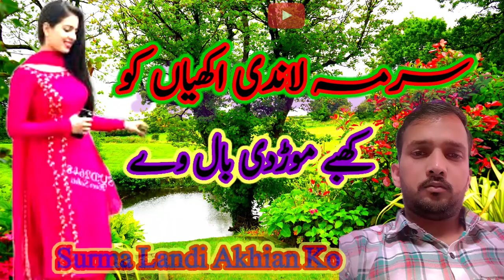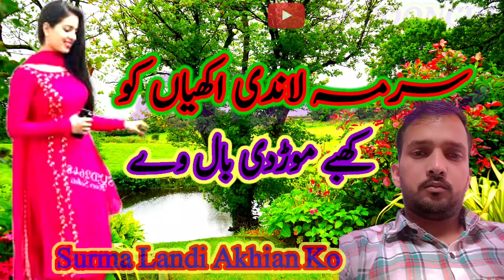SURMA LANDI AKHIYAN KO||BEAUTIFUL GOJRI PHARI SONG 2023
Beautiful Gojri Phari Song
gojri sad song
phari sad song
amazing phari gojri sad song

gojri
phari
gojri sad song
phari sad song
phari gojri sad song
phari gojri sufiana kalam
gojri geet gana
phari geet
gojri lok geet
gojri bait
phari gojri bait
old gojri maya
new gojri maya
old phari maya
new phari maya
gojri naat pak
gojri saifulmalook
phari saofulmalook
phari gojri saifulmalook
dhun
sad song

iss tariqa ki mazeed acchi acchi videos dhakna kalia video ki like and channel ko zarror subscribe kar da sath me bell icon ka batton zarror press kar da raka hamere new aana wali videos ki notification app ko sab sa phele mil sake.